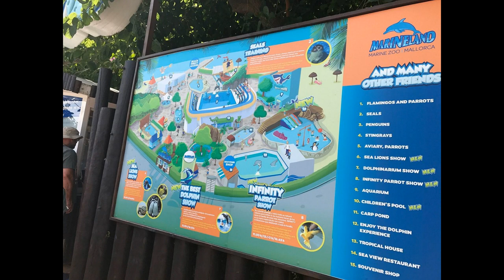The Last Dolphin King is a new Netflix documentary which is set to be released on the streaming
A disgraced dolphin trainer who committed suicide after video of him mistreating his dolphins surfaced is the subject of the Netflix documentary The Last Dolphin King. The trainer was involved in a debate over an animal rights issue that ended both his career and his life. The Last Dolphin King is a feature-length documentary about Jose Barbero, a renowned dolphin trainer who came under fire for allegedly abusing animals. Over 30 years of training animals were spent by the Spanish trainer, but a damning video ended his career. The film examines Barbero's career, including his high-profile appointment to the position of chief dolphin trainer and senior vice president at the Georgia Aquarium in Atlanta, a position that resulted in a significant backlash from animal rights activists and ultimately contributed to his downfall. Jose Luis Barbero started working as a trainer at the Georgia Aquarium in early 2015, which should have been his ideal job. But soon after his appointment, a video that appeared to show Barbero striking and kicking a dolphin at the Marineland aquarium in Mallorca was widely circulated. "The fact that the dolphins were trained in such an aggressive, violent way shocked and hurt me," said SOSdelfines' president. Those things happened while he was in charge. The video cast a shadow over Barbero's long career and was covered by news organizations all over the world. Barbero had been employed by Marineland since the late 1980s. He was the target of an animal rights activist campaign, and he and his family started getting death threats. His wife claims that the entire experience had a profound impact on him. Then Barbero vanished, prompting a search operation; a few days later, his body was discovered in a car outside the airport in Mallorca. The 59-year-old man reportedly killed himself. Given that some people thought Barbero had been the target of a jealousy-fueled campaign, the Netflix documentary casts doubt on the veracity of the video that was used to attack him. Barbero used Facebook to speak out in defense of himself after the video was made public. "I can only say from the recommendations of my lawyers that this video is a montage created to provoke a campaign challenging my professionalism over 35 years," he wrote. To defend his late colleague, Daniel Juarez, a fellow dolphin trainer and one of Barbero's friends, appeared in the documentary. According to him, Barbero had a special relationship with the dolphins, who frequently awaited his arrival. Juarez claimed that Barbero was unpopular with some trainers because he required them to perform physically demanding work in order to put on the dolphin shows. What day will The Last Dolphin King debut on Netflix?